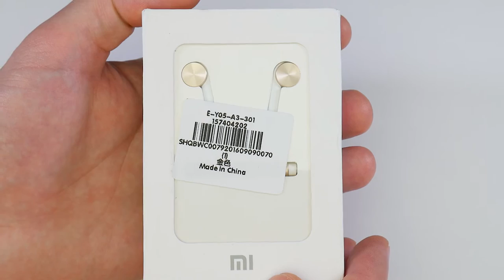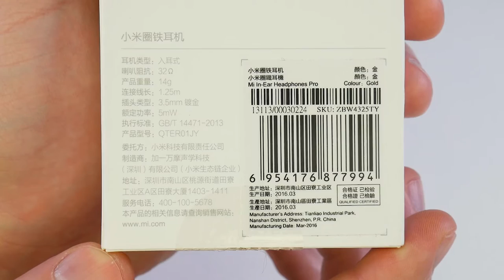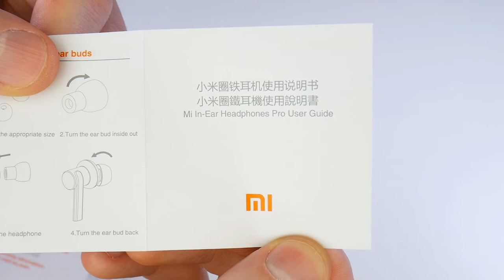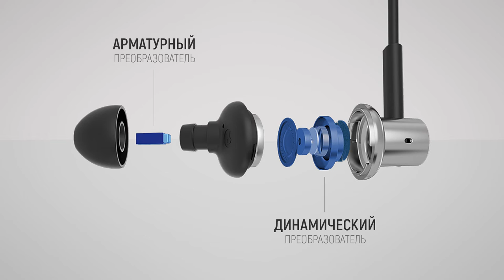Xiaomi Hybrid Dual Drivers (Mi In-Ear-Headphones Pro) - Лучшие наушники с AliExpress - Обзор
Несколько месяцев назад я приобрел наушники от Xiaomi под названием Piston Basic Edition - это бюджетная модель компании, которая произвела на меня самые приятные впечатления. Сегодня мы проведем обзор топовых внутриканальных наушников компании под названием - Hybrid Dual Drivers или Mi In-Ear-Headphones Pro. В наушниках используются 2 типа преобразователя или драйвера, динамический и арматурный. Первый отвечает за низкие частоты, второй за средние и высокие. Данная комбинация позволяет получать звук более высокого качества в сравнении с обычными динамическими наушниками. При этом усложняется конструкция устройства, что в свою очередь увеличивает размер наушников и их цену